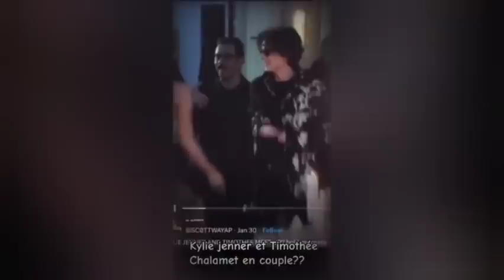Kylie Jenner leh a bialpa thar an tih kha??🤔Shawn Mendes leh Camilla te pawh..🙊